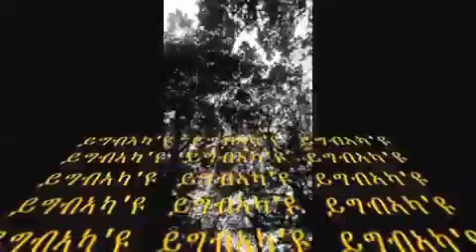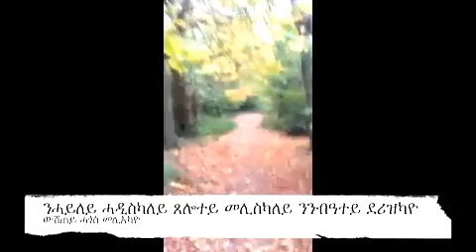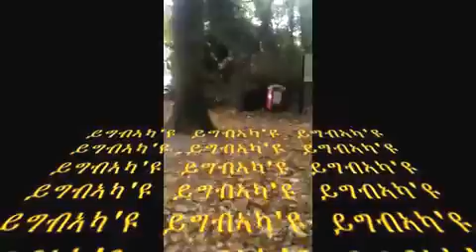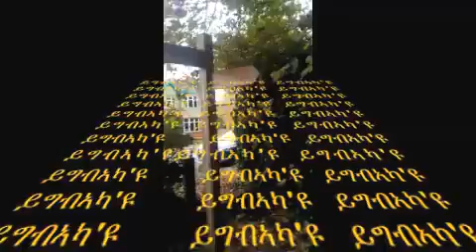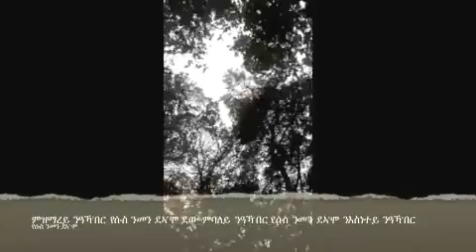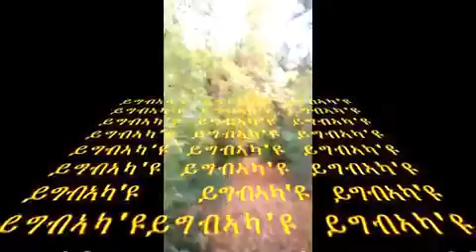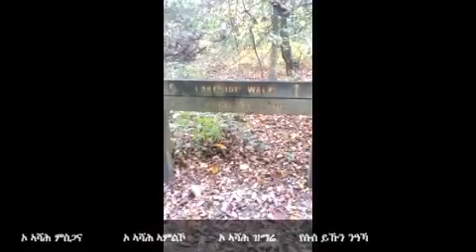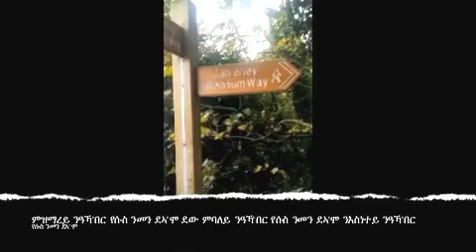Mezmur Tigrigna (ብዙሕ ምስጋና)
Mezmur Tigrigna (ብዙሕ ምስጋና) by shimelba christians